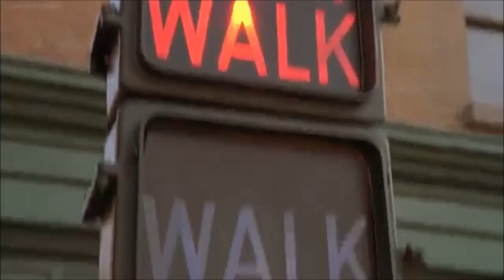Sesame Street: Kids' Guide to Life (TheCartoonMan12 Style) (Remastered)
Here's a new trend from "Sesame Street".

Song: Kids' Guide to Life (Song)

Song from: "Sesame Street: Kids' Guide to Life"

Clips/Years/Companies:
- The Simpsons (Hello Gutter, Hello Fadder; @1989- 20th Century Fox)
- Johnny Test (Johnny Get Yer Gum; @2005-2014 Teletoon)
- The Adventures of Kid Danger (Popcorn Monster; @2018 Nickelodeon)
- Madagascar 3: Europe's Most Wanted (@2012 Dreamworks)
- Phineas and Ferb (We Call It Maze; @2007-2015 Disney)
- Thomas & Friends: Calling All Engines! (@2004 HIT Entertainment)
- Ed, Edd n Eddy (To Sir with Ed; @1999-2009 Cartoon Network)
- Space Jam (@1996 Warner Bros.)
- Rock-A-Doodle (@1991 MGM)
- Littlest Pet Shop (Summertime Blues; @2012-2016 Hasbro)
- Big Hero 6: The Series (Baymax Returns; @2017- Disney)
- Peter Pan (@1953 Disney)
- The Loud House (Snow Way Down; @2016- Nickelodeon)
- SpongeBob SquarePants (Atlantis SquarePantis & SquidBob TentaclePants; @1999- Nickelodeon)
- Frosty the Snowman (@1969 Rankin/Bass)
- Kung Fu Panda (@2008 Dreamworks)
- Annoying Orange (Deadline At Daneco!; @2009- Daneboe)
- Garfield: The Movie (@2004 20th Century Fox)
- The Many Adventures of Winnie the Pooh (@1977 Disney)
- Back at the Barnyard (King Cud; @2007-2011 Nickelodeon)
- Family Guy (Viewer Mail #1; @1999- 20th Century Fox)
- Bubble Guppies (Call A Clambulance!; @2011- Nickelodeon)
- The Perils of Penelope Pitstop (Game of Peril; @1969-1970 Hanna-Barbera)
- The Magilla Gorilla Show (Private Magilla; @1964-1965 Hanna-Barbera)
- VeggieTales (The Wonderful World of Auto-tainment!; @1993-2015 Big Idea)
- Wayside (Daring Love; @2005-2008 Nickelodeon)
- Rugrats (Tie My Shoes; @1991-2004 Nickelodeon)
- Kenny the Shark (Surf's Up; @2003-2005 Discovery Communications)
- The Boxtrolls (@2014 Focus Features)
- The Fairly OddParents (Most Wanted Wish; @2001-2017 Nickelodeon)